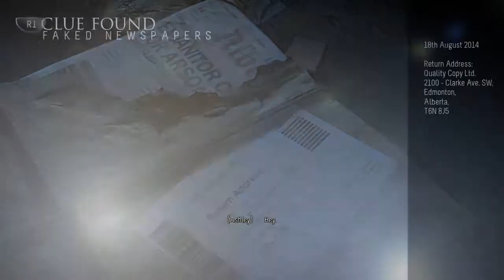Until Dawn - Part 17 - Ghosts